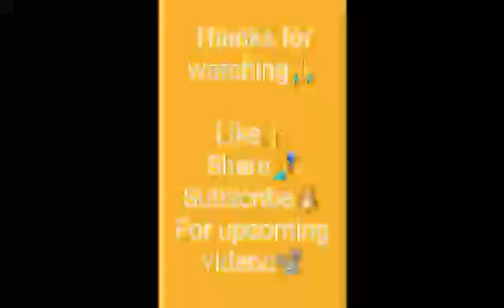How to grow Spinach in terrace garden spinach terrace garden